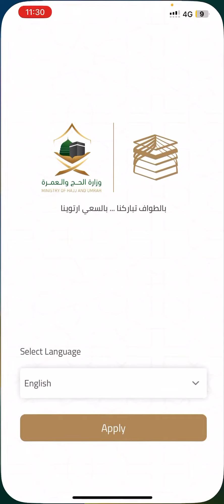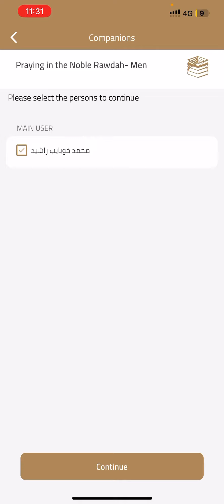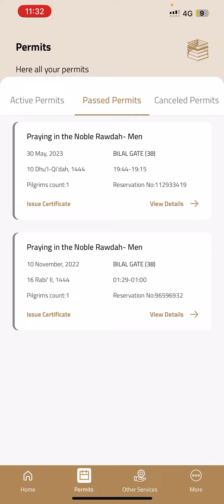نماز کے لیے ریاض الجنۃ کا وقت کیسے لیا جائے؟ | Riyazul Jannah Permit Urdu / Hindi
Very basic and simple procedure to issue a permit of  riyazul jannah using nusuk app.
How to use nusuk app?
Eatmarna app
Permit for riyadul jannah